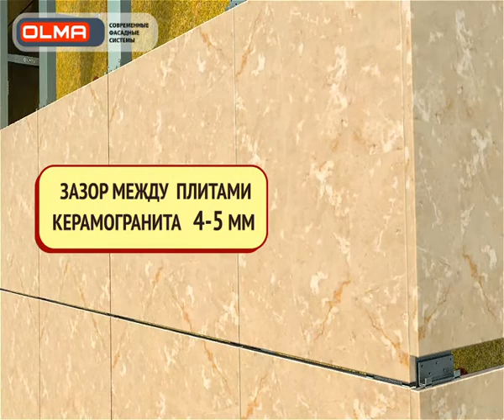Монтаж керамогранита. Скрытое крепление ОЛМА DivX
Видео материалы «Монтаж керамогранита. Скрытое крепление ОЛМА DivX»